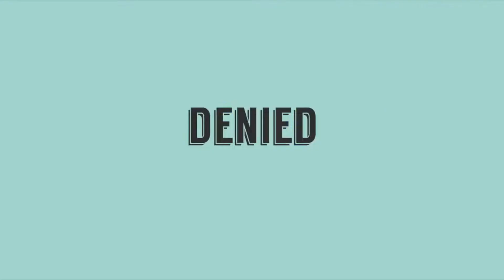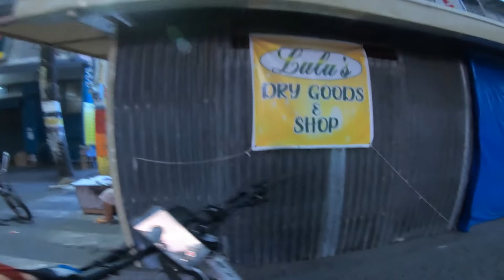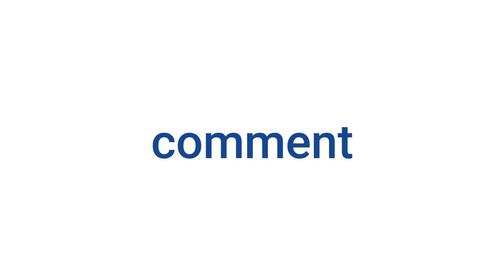Short ride na muntik na sumemplang PT2 .Idolo naten na tindera ng balot maka BBM talaga .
Short Ride lang muntik pa sumemplang Pt 2
 (Shoutout kay boy pulot)
 meron pa ako nakilala solid BBM daw ahahaha..